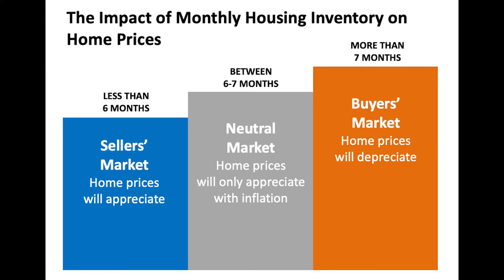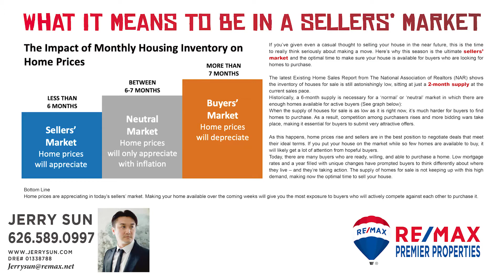What Does it Mean to be in a Seller's Market?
If you're thinking about buying or selling a home, it's important to understand the current state of the housing market. "What Does it Mean to be in a Seller's Market?" is an informative video that explains what a seller's market is and how it can impact your real estate transaction. From low inventory and high demand to multiple offers and rising prices, this video covers all the essential factors that define a seller's market and provide valuable insights for buyers and sellers alike. Whether you're looking to make a move in today's competitive housing market or simply want to stay informed about real estate trends, "What Does it Mean to be in a Seller's Market?" is an essential video that will help you navigate the complexities of the current real estate landscape.